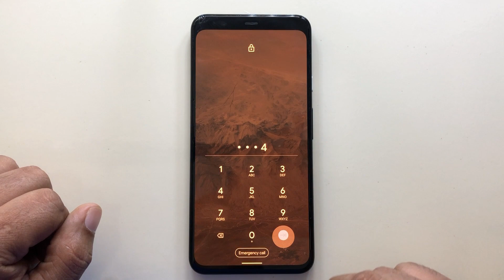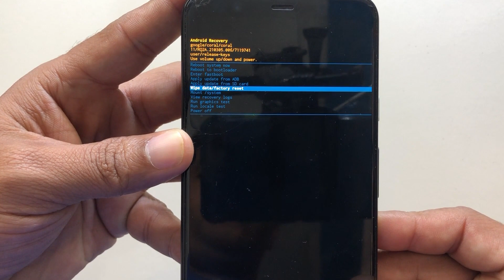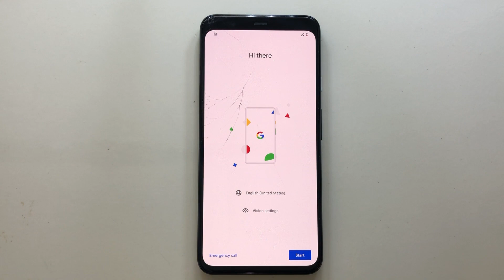Hard Reset Google Pixel 4